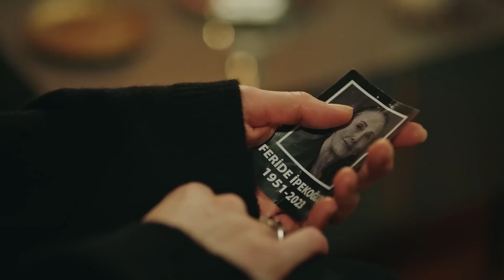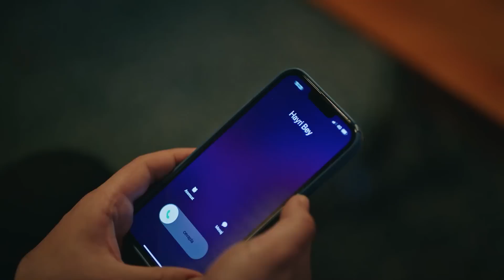Başımı Dizine Koyabilir Miyim? | Camdaki Kız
Nalan, Muzo'dan başka kimseyle dertleşmek istemedi. ZAMAN
 DURSA YA!

Camdaki Kız Her Perşembe 20.00'de!

Annesi Feride'yi kaybeden Nalan adeta yıkılıyor. Feride'nin ölümünü fırsat bilen Hayri, Nalan'la yeniden birlikte olmak için harekete geçiyor. Ancak Hayri, Nalan'ın sert tavrı ile karşılaşıyor. Öte yandan Nalan'ın sonradan ortaya çıkan babası Metin, kızına kavuşmak için hamle yapıyor. Nalan ise teselliyi Muzo'nun kollarında arıyor.

Yapım: OGM Pictures
Yönetmen: Nadim Güç
Senarist: Seda Altaylı, Yeşim Aslan